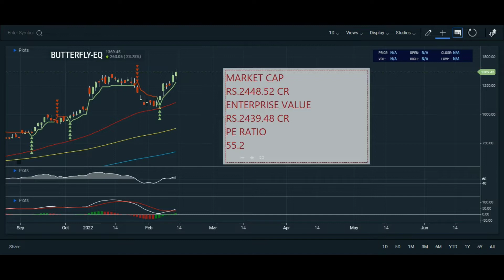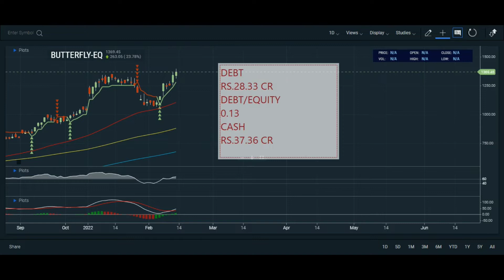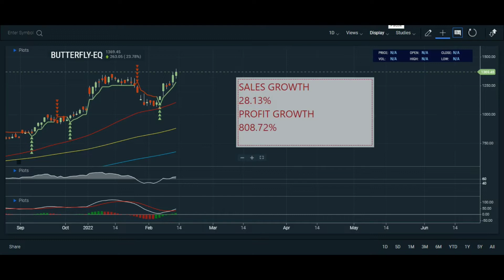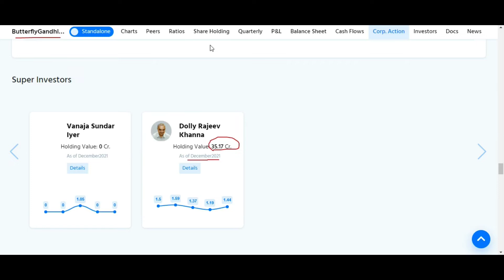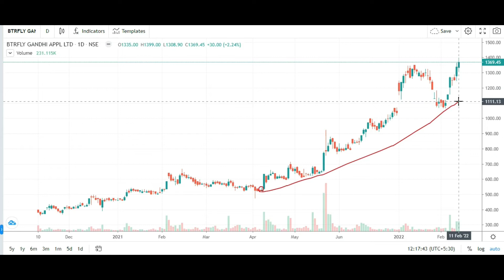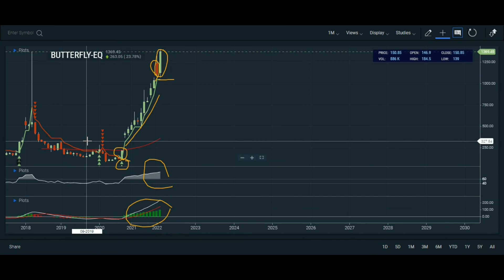BUTTERFLY GANDHIMATHI STOCK ANALYSIS ON 12.2.22 | BUTTERFLY GANDHIMATHI SHARE ANALYSIS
Topic Covered:
BUTTERFLY GANDHIMATHI  Share Latest News
BUTTERFLY GANDHIMATHI  Share Technical Analysis
BUTTERFLY GANDHIMATHI  Share Fundamental Analysis
BUTTERFLY GANDHIMATHI  Share Sale Or Buy or Hold ?